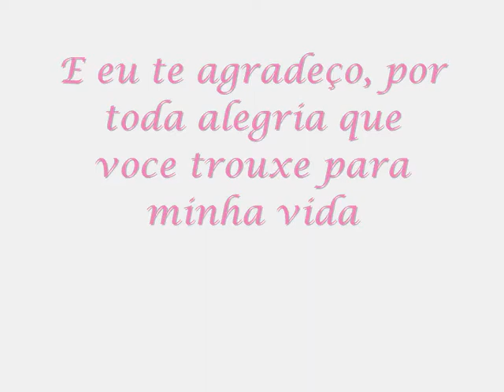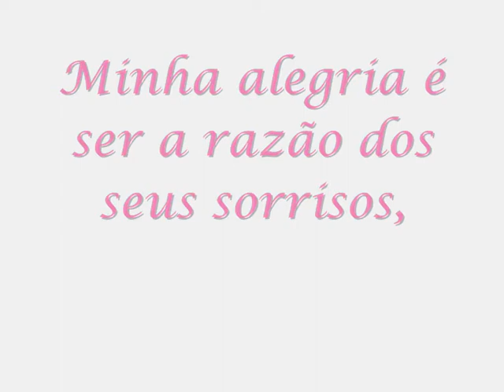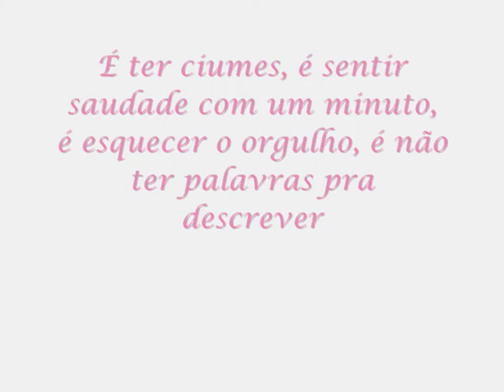Mogli e Mila os MM"s - 1 ano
Mogli e Mila os MM"s